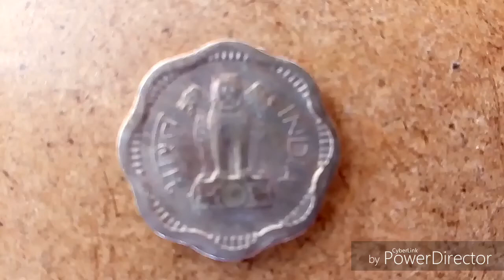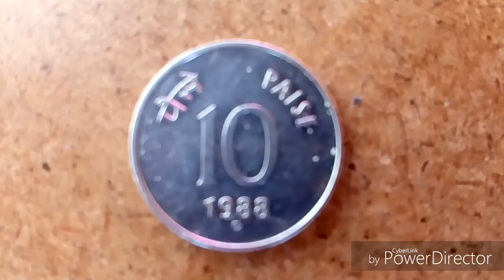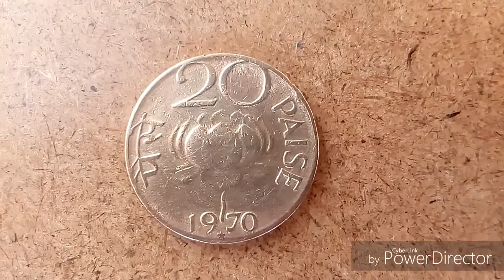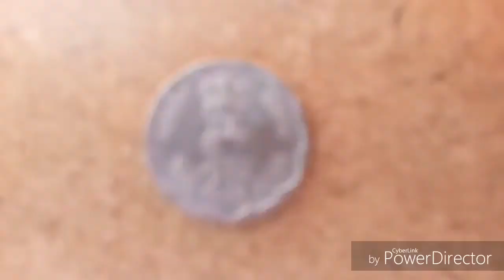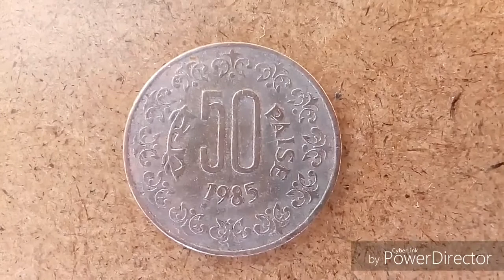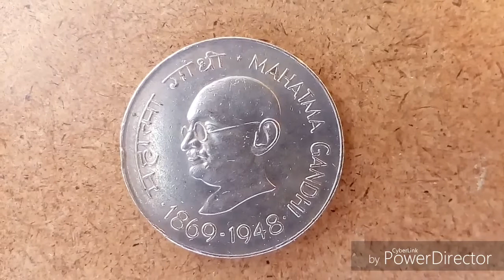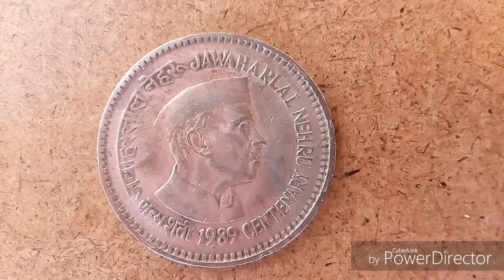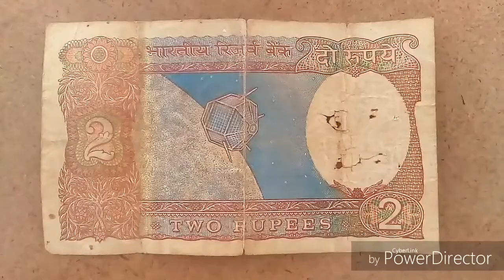Old indian coins & currency